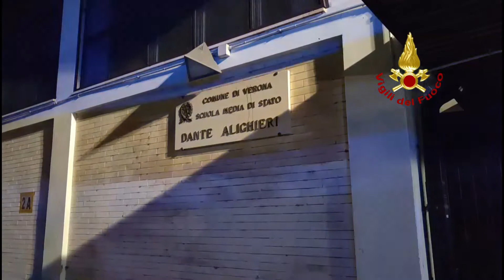SCUOLA A FUOCO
A fuoco a Verona, nella notte, parte di una scuola media: si tratta molto probabilmente di un atto doloso.